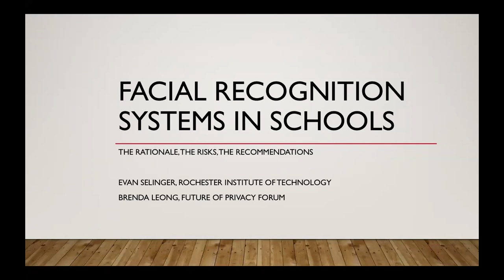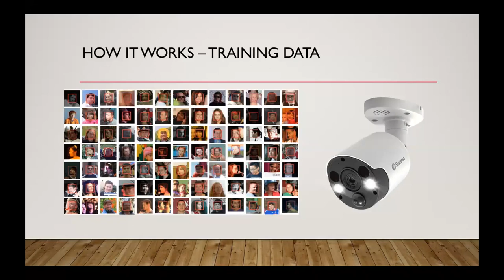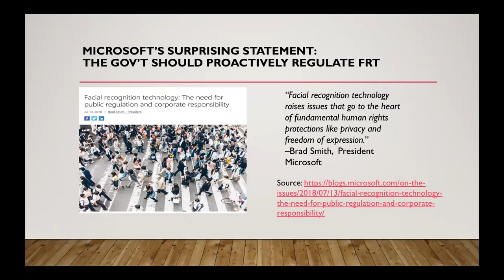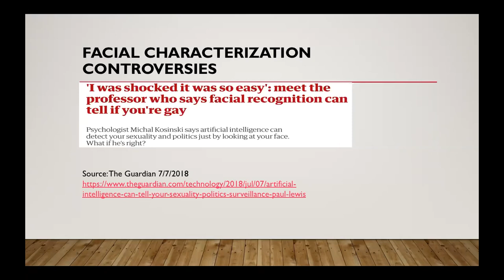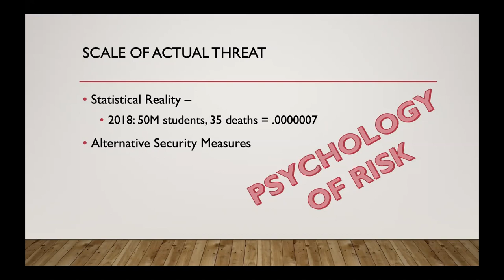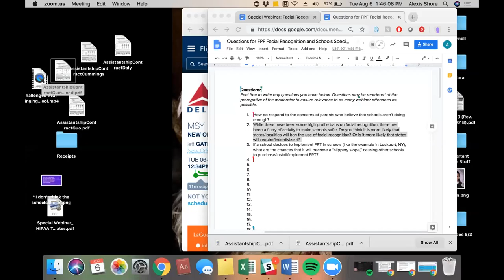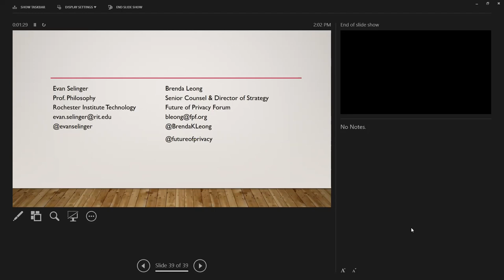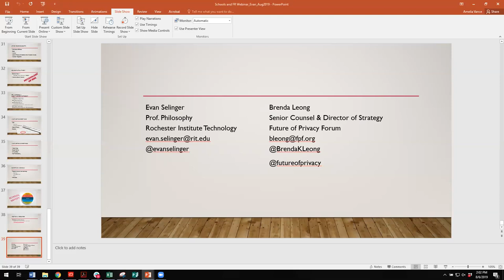Special Webinar: Facial Recognition in Schools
In summer 2019, FPF's education privacy project held a special webinar series with privacy experts outside of education with lessons that can be applied to student privacy. The third webinar topic was facial recognition, with some discussion of how this technology in schools and the privacy issues that are raised. The webinar featured Evan Selinger, Professor in the Department of Philosophy at the Rochester Institute of Technology; and Brenda Leong, a Senior Counsel at FPF working on biometrics and AI. The webinar was held on August 6, 2019.